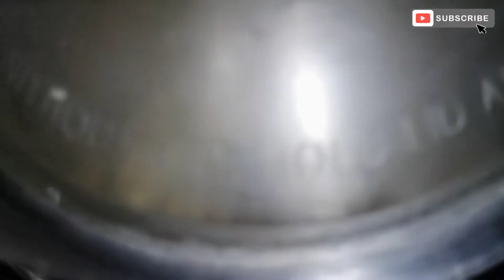పల్లెట్టూరి స్టైల్ లో గోంగూర పచ్చిమిర్చి పచ్చడి